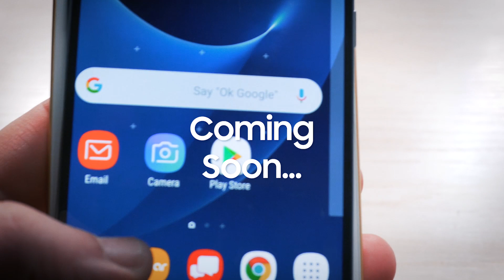Samsung Galaxy Fold HANDS ON!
I just want to let everyone know I'm the first person to coin the Phrase "Close Gate" What is "Close Gate" you might ask. Well, its when you close your phone too hard you break the glass.

Is this an actual thing! It will be on April 26th! ;-)